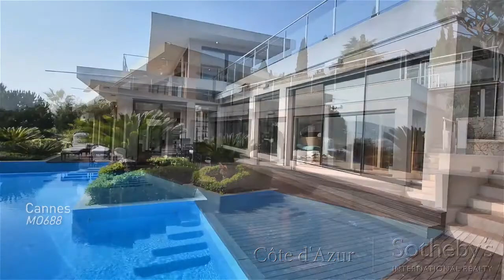Villa in Cannes Walkthrough / A la découverte d'une villa contemporaine des hauteurs de Cannes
A dynamic, full motion virtual tour of a contemporary villa in the French Riviera.

Découverte en vidéo d'une villa contemporaine de la Côte d'Azur.  Spécialisée dans l'immobilier et le domaine hôtelier, 3Mille réalise des projets video d'exception.  Pour plus d'informations,
MO688